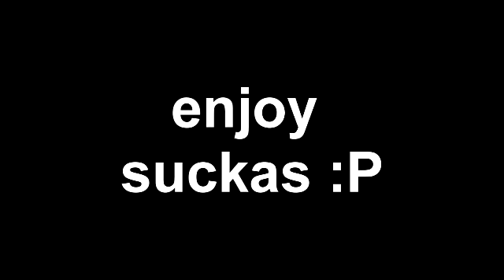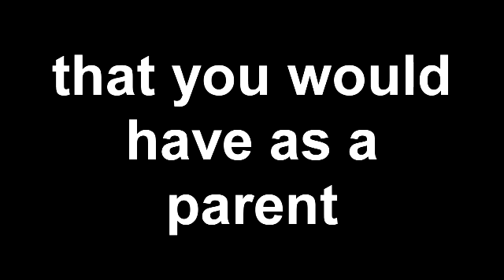marriage and family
my project for marraige and family